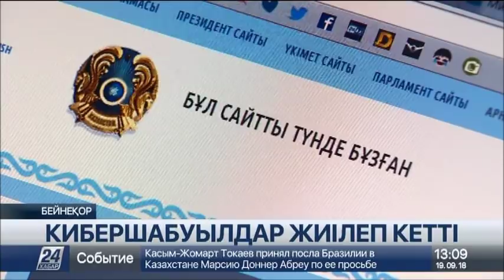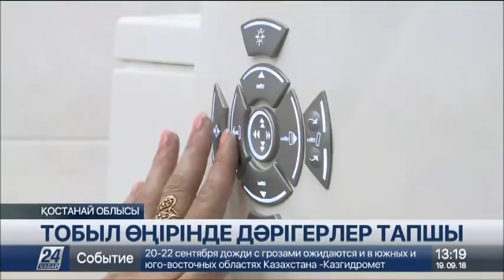19 қыркүйек 2018 жыл - 13.00 жаңалықтар топтамасы